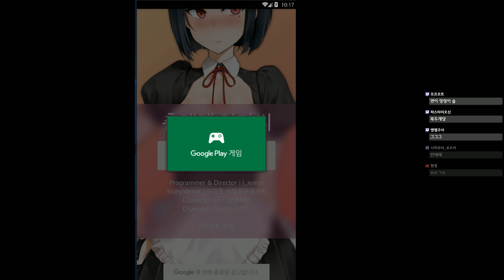[츤데레 아가씨][1]100번의 채찍과 한번의 달콤함이 그녀의 매력!! / 멘탈 주의 2017년 6월 27일